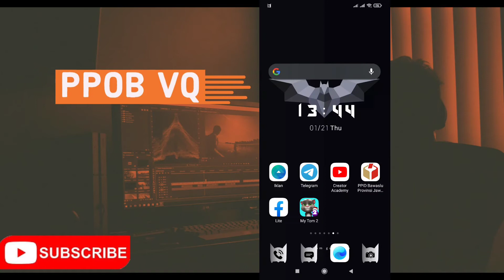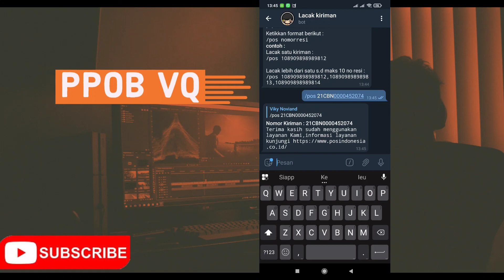Cara Lacak Paket di Telegram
Di video ini saya berbagi cara lacak paket kiriman pos via telegram terbaru 2021, Tonton sampai habis videonya ..